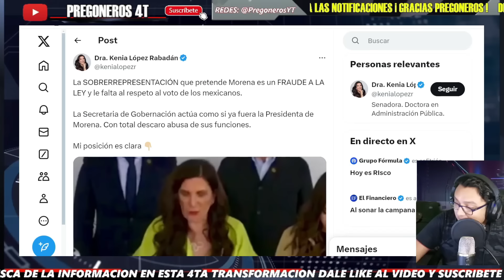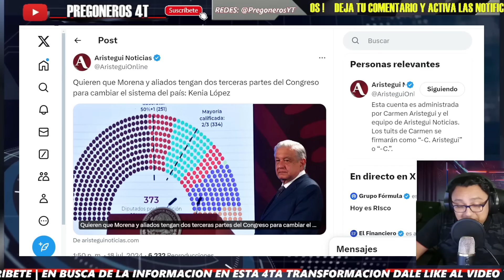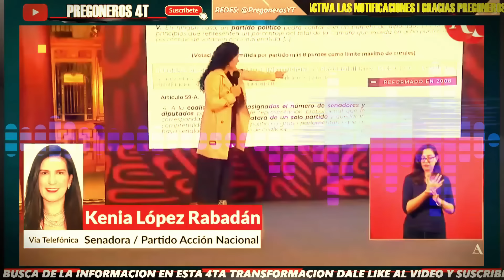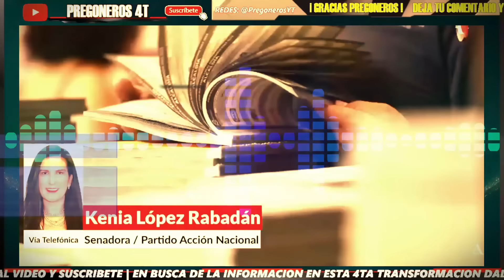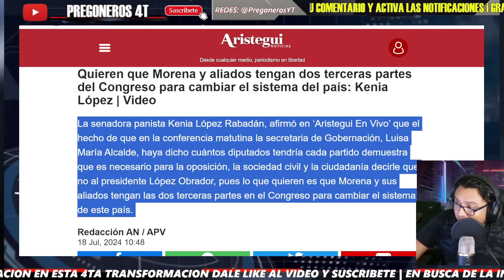¡SE DERRUMBA KENIA LOPEZ! ARISTEGUI LA DEJA EN RIDICULO! RECONOCE QUE ANTES NO SE QUEJABA!